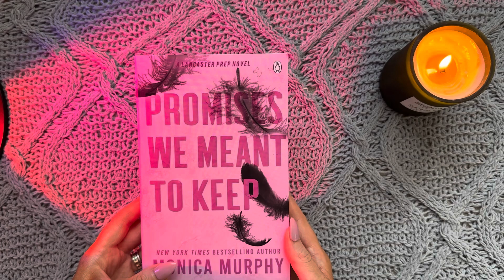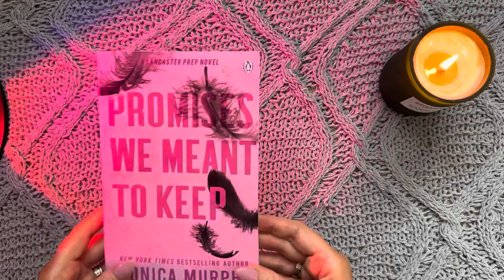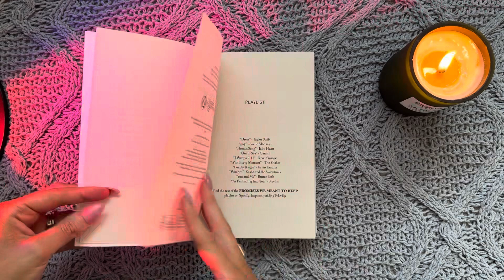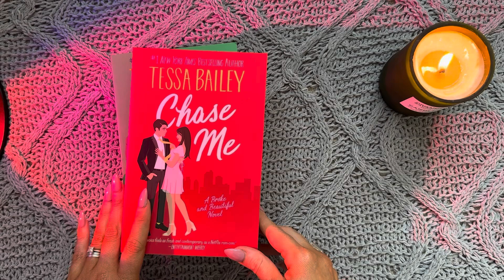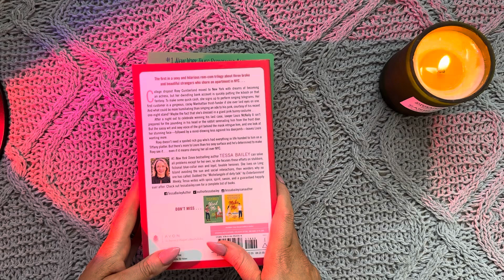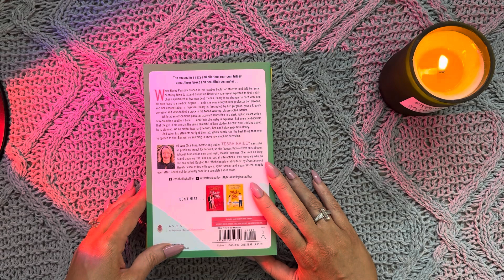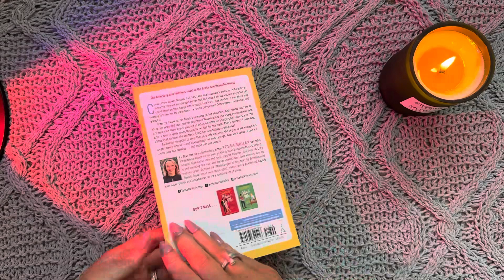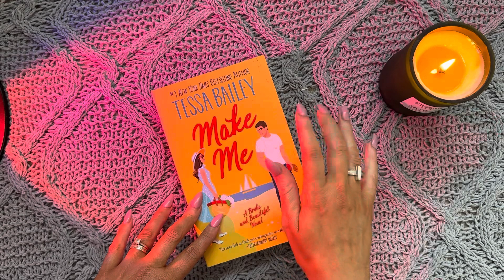ASMR book haul (page flipping, close whispers)